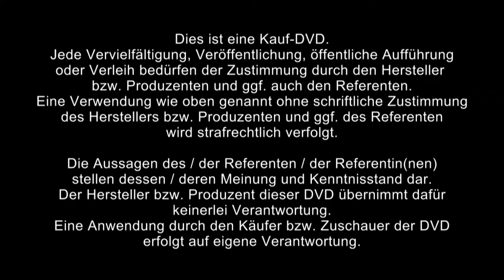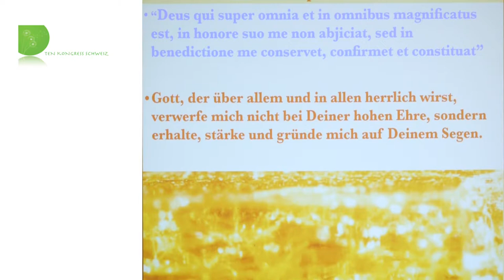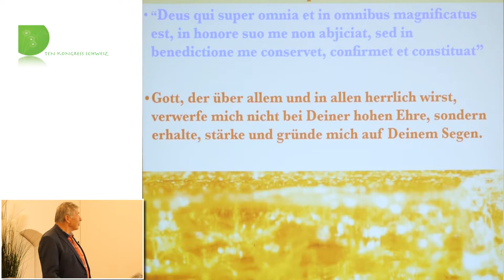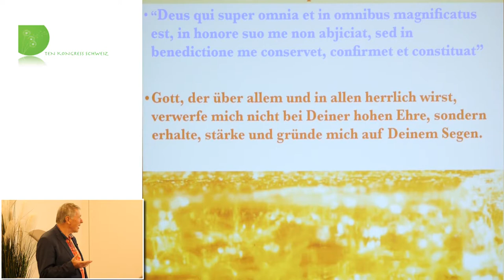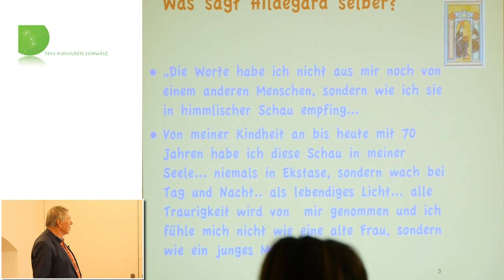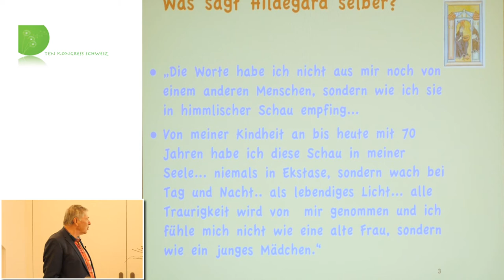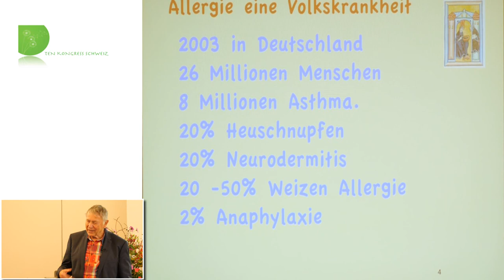1/2: Dr.W.Strehlow: Kinderheilkunde mit Schwerpunkt von Allergiebehandlung nach Hildegard von Bingen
- Jetzt den preisgekrönten Kinofilm Wunder der Lebenskraft online ansehen! Alles von Dr. Wighard Strehlow

Ziel dieses Referates ist es, einen Weg aufzuzeigen, um Kinder gesund, stark und fröhlich für den Weg ins Leben vorzubereiten.

Dazu dienen alle Lebensmittel, Naturheilmittel und spirituelle Werte aus der Hildegard-Heilkunde, die Körper, Seele und Geist der Kinder bei ihrer Entwicklung unterstützen. Insbesondere werden Sie kennenlernen, wie ein kraftvolles Abwehrsystem und ein starkes Mikrobiom die Kinder vor Allergien schützt und was unbedingt gemieden werden muss, um diese Systeme vor Schäden zu schützen.

Im einzelnen spricht Dr. Wighard Strehlow über:

    Das Morgengebet der Hildegard von Bingen.
    Was sagt Hildegard von Bingen selbst über ihre Eingebungen?
    Allergie - eine Volkskrankheit.
    Neurodermitis, Schnupfen, Asthma und die Darmgesundheit.
    Allergie-Symptom.
    Funktionen der Darmschleimhaut.
    Aktiviere die Phagozyten.
    Allergie-Ablauf.
    Hautentzündung, Hautauschläge und Schutz-Funktion der Haut.
    Allergien und Folsäure.
    Lilienblüten-Creme.
    Lebensmittelallergie, Käse- und Ei-Unverträglichkeit.
    Galgant, Quendelsalbe, Laveldelöl, Mohnkörnerkur, Hirschzungen-Elixier, Virita Balm, Laveldel Purgationsmaske, 90 % Heilung durch Dinkel, Dinkel und Weizen - zwei traditionelle Heilpflanzen.
    1. Therapie-Plan.
    2. Neurodermitis, Lebensmittel-Allergie, Atopisches Syndrom.
    3. Therapie-Plan Bronchitis.
    4. Weizen-Gluten-Allergie, Zöliakie Gastritis, Colitis, Morbus Crohn.
    Therapieplan: Aufmerksamkeits-Defizit-Hyperaktivitäts-Syndrom (ADHS), Zappelphilipp-Syndrom.
    Autismus an Schulen in den USA.
    Therapieplan Autismus.
    Wirkung von Achat, Calcedon, Amethyst.
    Vereinigung des göttlichen mit der irdischen Natur des Menschen.
    Befruchtung beginnt mit Licht-Funken.

Hinweis: Da der Referent diesen Vortrag etwas überraschend begann, fehlt am Anfang für etwa eine Minute sein Bild, es ist nur der Ton vorhanden. Von der Powerpoint fehlt während des gesamten Vortrags ein Großteil der obersten Überschrifts-Zeile.

Über Dr. Wighard Strehlow:

Dr. Wighard Strehlow absolvierte ein Studium der Naturwissenschaften an der Technischen Universität in West-Berlin mit Promotion auf den Gebieten der Organischen Chemie, Naturstoffchemie und Lebensmittelchemie. 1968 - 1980 war er in der Forschung tätig und erhielt 1980 die Zulassung als Heilpraktiker. Er ist Autor von über 35 Büchern auf dem Gebiet der Hildegard Heilkunde. Dr. Gottfried Hertzka war der erste Arzt, der die Hildegard-Heilkunde erforschte und praktizierte. Sein Werk und die Hildegard-Forschung werden heute von Dr. Wighard Strehlow im Hildegard-Zentrum in Allensbach am Bodensee fortgeführt.